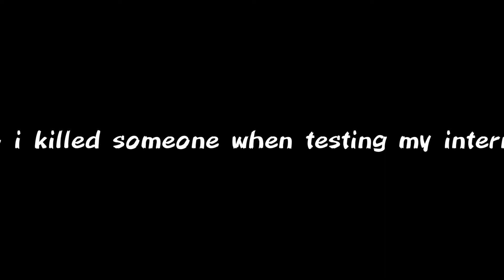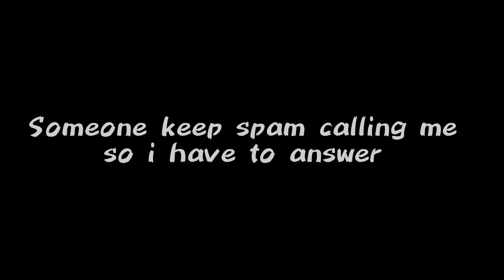NO MORE BULLIES IN SHELTER-NORMAL! | BADLANDERS GAMEPLAY | NEW PATCHES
Official Badlanders content creator

Line:
id:_banana56

Smule:
yakitoki_

Equipment:
Mic:
BM-800 condenser microphone
device: